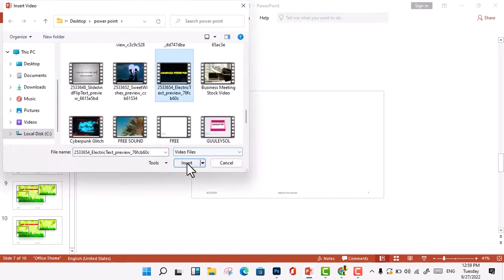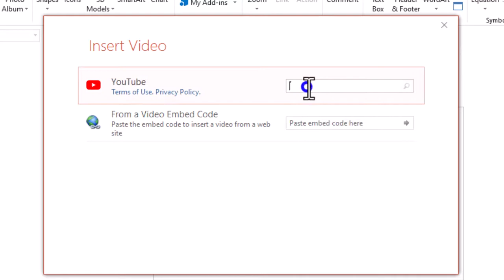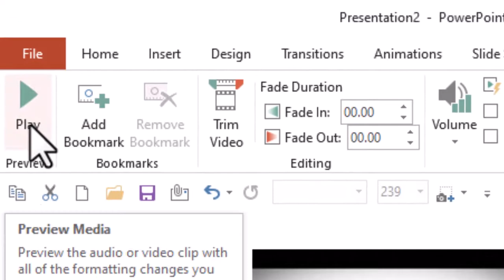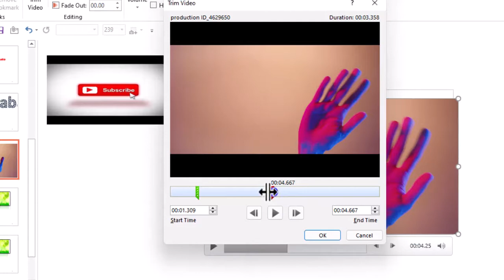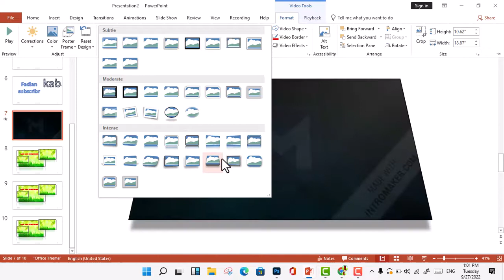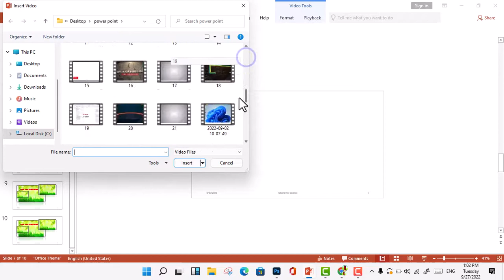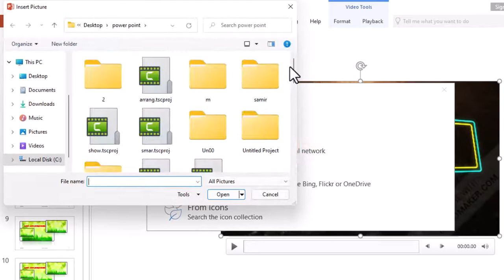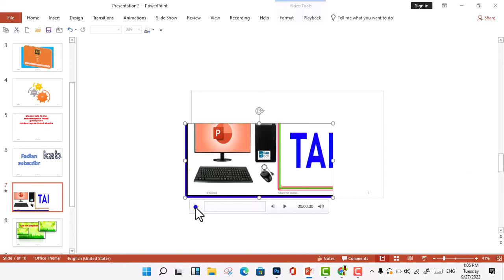Barashada Pawer Point Casharkii 26aad || sida muuqaal loosoogasho looguna jarjaro